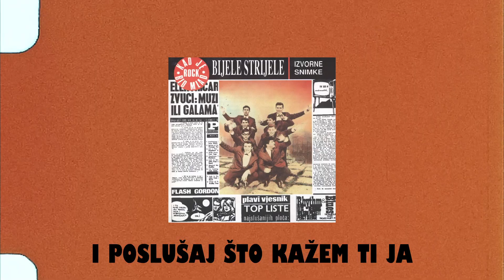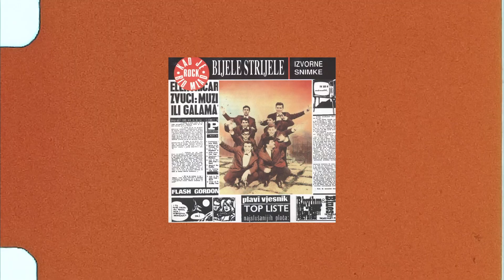Bijele strijele - Prilika za ljubav (Official lyric video)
1963 CROATIA RECORDS
Bijele strijele - Prilika za ljubav

Glazba: McDaniels
Tekst: McDaniels